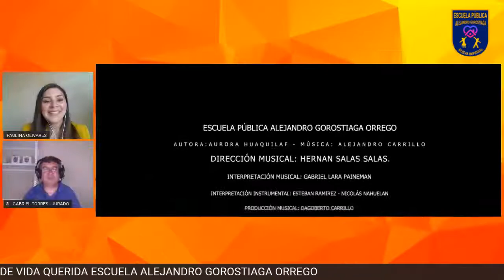ÚLTIMA DÍA DE NUESTRAS ALIANZAS DEL COLEGIO ALEJANDRO GOROSTIAGA ORREGO EN SUS 120 AÑOS DE VIDA